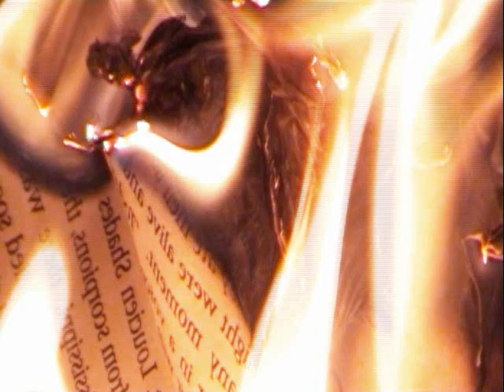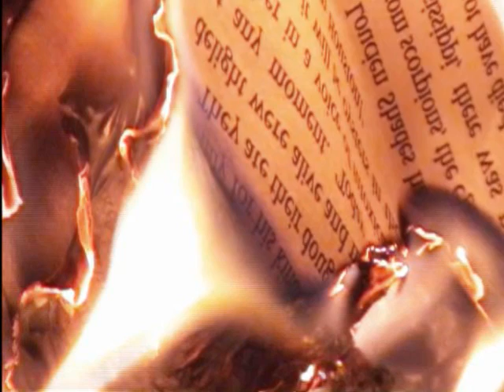ORANGER El Cerebro Esta Zumpando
Taking a few shots from my geckolandia peeps Young Lady and Dannnnnnnnnnnnnnnnnni  I  add Peter Ellenby  , Jay DeFeo  my old drinking buddy  in the 80's , The Firehouse Kustom RockArt    , Dave Hunter  and Almas' sister    to this  song by SF Bay Area band ORANGER  .  ORANGER  totally rules  check em out     !      !   !